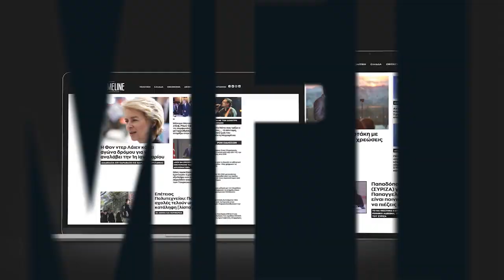Βορίδης: Αν αύριο το πρωί ο Κασιδιάρης θέλει να αλλάξει φυλακή, η στάση του ΣΥΡΙΖΑ θα είναι η ίδια;